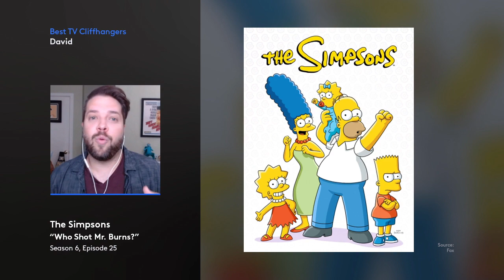What We're Watching: Best TV Cliffhangers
Spoiler alert: Our Editors reveal their ultimate cliffhanger episodes. Tune in every Tuesday at 4 p.m. ET for new What to Watch Live episodes. (HD version)